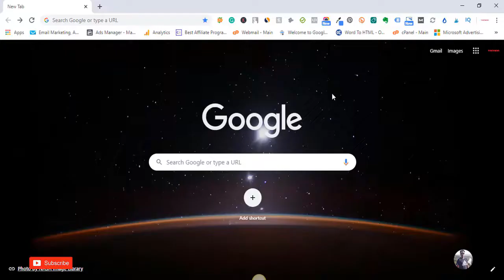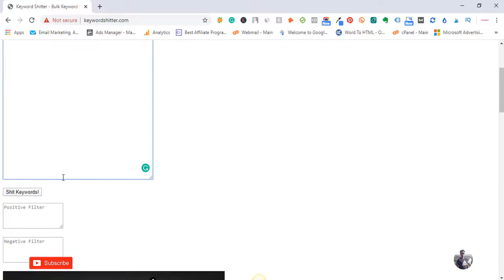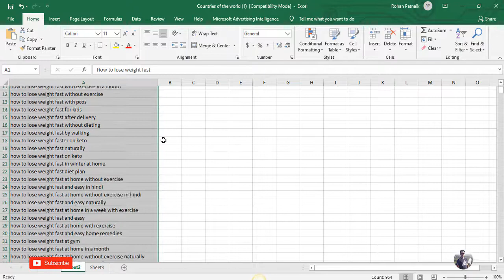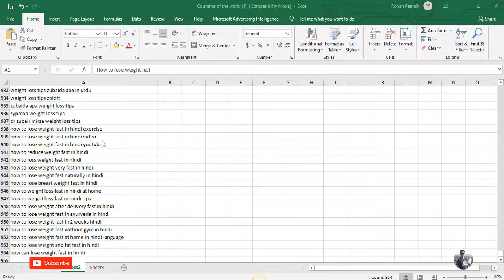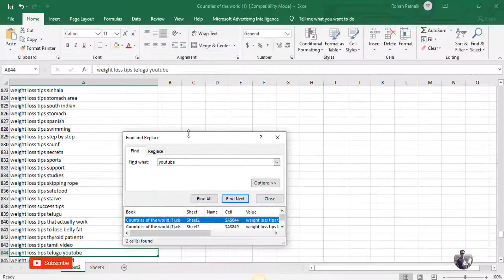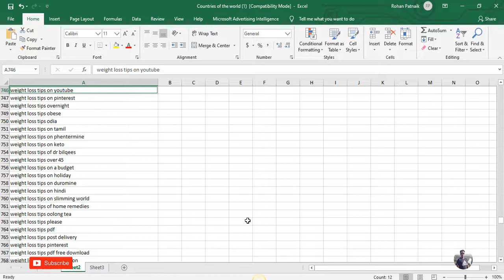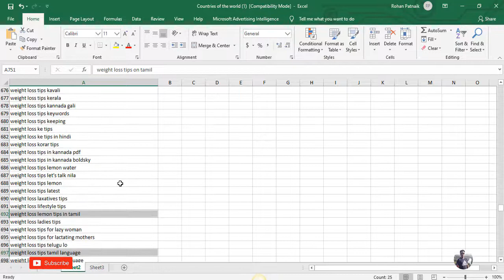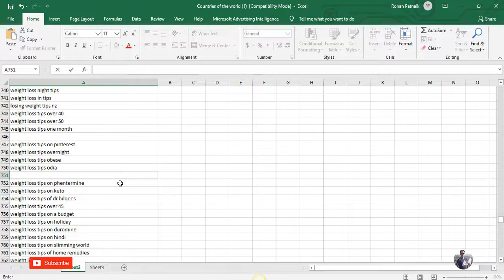Free Best Keyword Research Tool 2020 In Hindi | Free Keyword Research Tool For Seo In Hindi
🛑 For 1 On 1 Live Coaching + Mentorship Program🛑

Ask Question

FREE Make Money Online Videos

Hello Guys, In Today's video, I will show you the  Free Best Keyword Research Tool 2020 In Hindi | Free Keyword Research Tool For Seo In Hindi & Its A Step By Step Full Tutorial In Hindi.

***USE THIS BEST FACEBOOK ADS SPYING TOOL WITH A SPECIAL DISCOUNT

***USE THIS TO GET BEST DEALS ON NAMECHEAP DOMAIN

👇Tools and Gear that I use for my videos and business👇
Web Camera

Jai Hind 🇮🇳🇮🇳🇮🇳

All videos on this channel are for informational and educational purposes only.
This is not financial, professional or legal advice.
Any action you take is at your own risk. The results shared are my own but your results may vary and I can not make any guarantees.